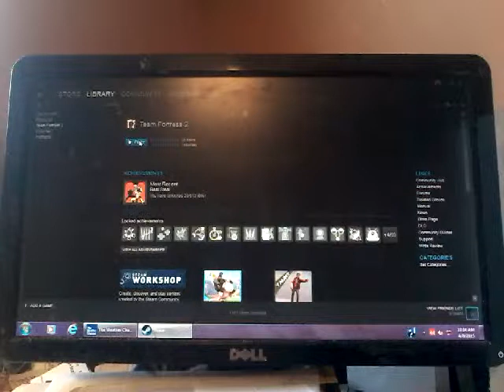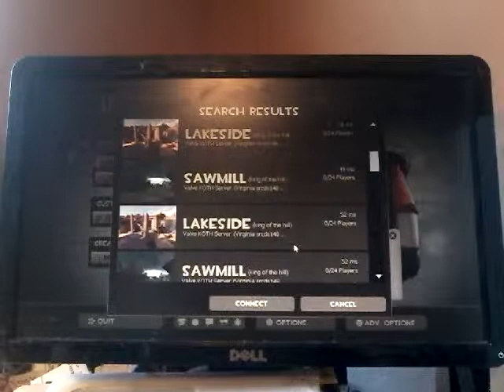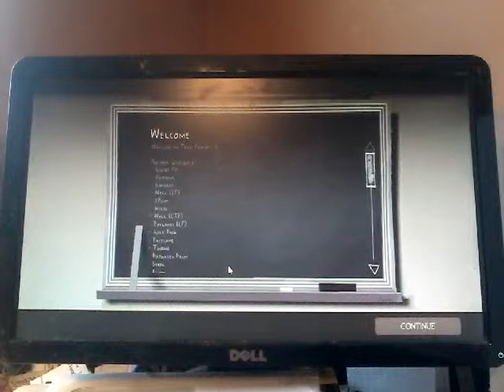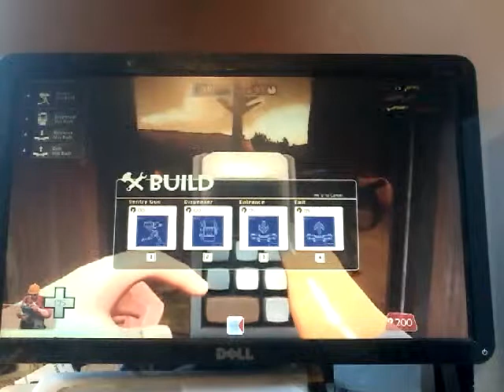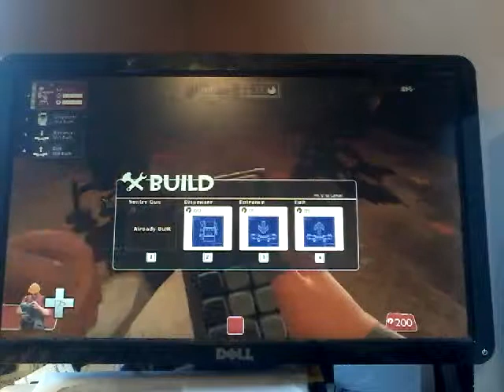Tf2-King Of The Hill-I Hate You Jack The Stripper